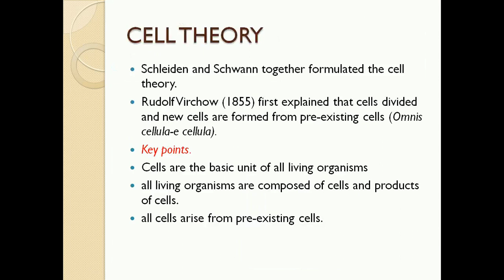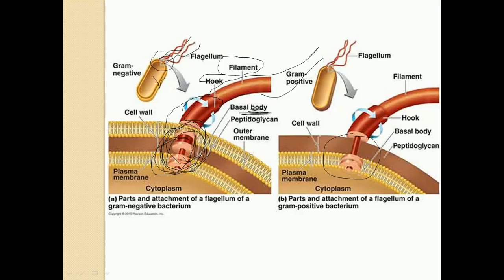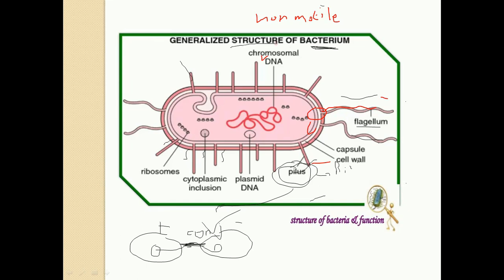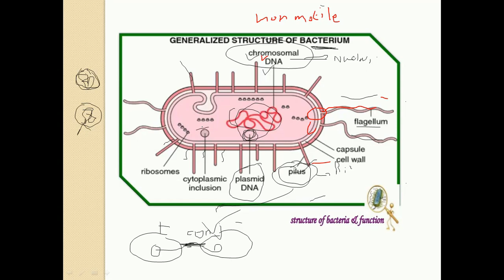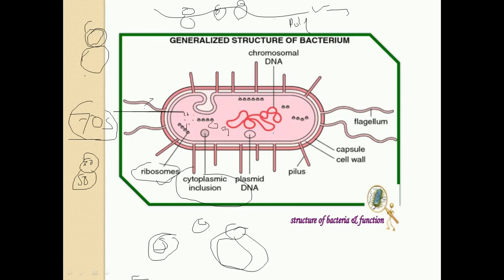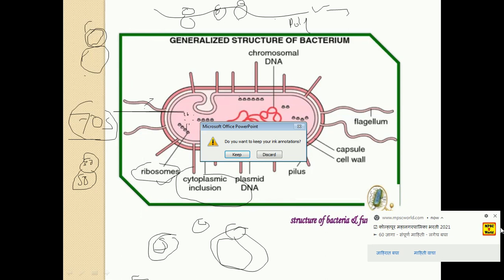Unit 3 , chapter 8 -Cell the unit of life part 4, By Prof. Anil S Mali